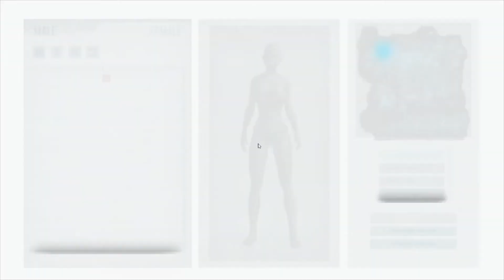Ark Primal Fear Ep 1